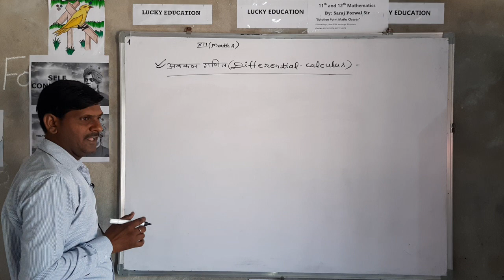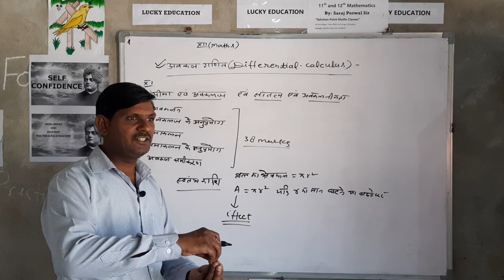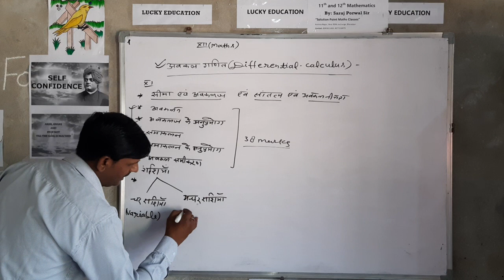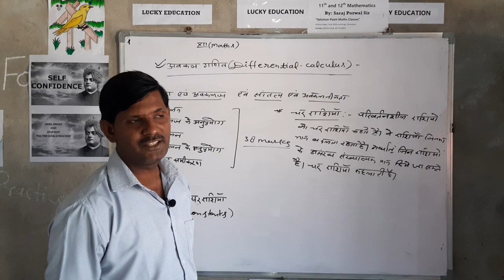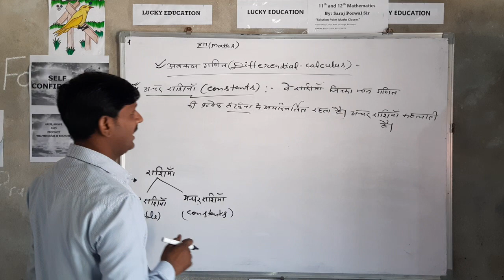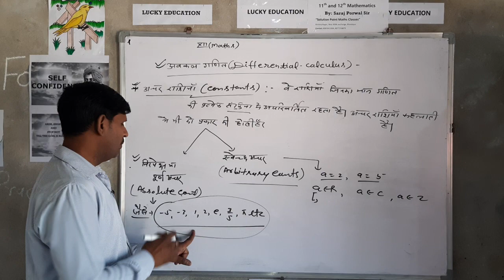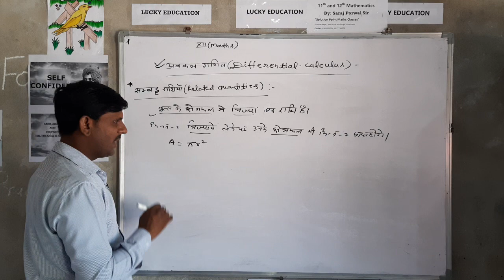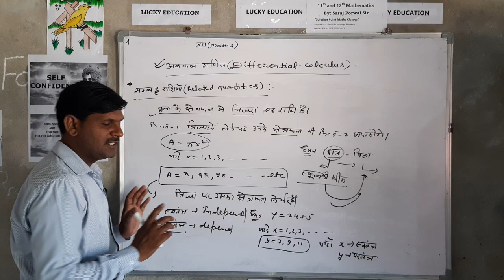Differentiation Class 12 Mathematics Part 1 || By Saraj Porwal Sir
Maths : By Saraj SIr
Solution Point Maths Classes
Krishna Nagar, Bharatpur, Rajasthan